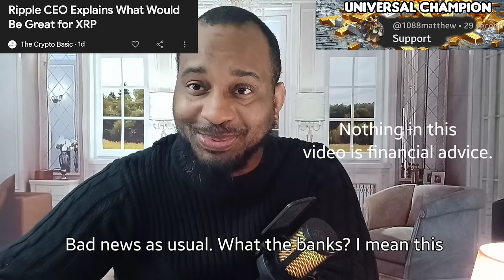XRP Devastating Bank Info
Brad Garlinghouse, CEO of Ripple, has spoken about a few things that could benefit XRP:
 * Clear regulatory environment: The ongoing lawsuit between Ripple and the SEC has cast a shadow over XRP. A clear decision on XRP's regulatory status would be positive for the cryptocurrency.
 * Adoption by financial institutions: XRP is designed to be a bridge currency for cross-border payments between banks. Wider adoption of Ripple's products by financial institutions would increase demand for XRP.
 * XRP ETF approval: An exchange-traded fund (ETF) that tracks XRP would make it easier for investors to buy and hold XRP, potentially increasing its price.

Bitcoin transaction fees surged significantly following the recent halving event, which cut the mining reward for miners in half. This increase can be attributed to a few factors:
 * Reduced block subsidy: With fewer bitcoins awarded per block, miners rely more on transaction fees to maintain profitability.
 * Competition for block space: As the block reward shrinks, miners compete more intensely to have their transactions included in blocks, driving up fees.
 * Potential increase in demand: The halving historically precedes bull runs in bitcoin's price. If demand for bitcoin transactions rises alongside the price, fees could stay elevated.
The high fees have sparked concerns about the usability of bitcoin for small transactions. Some solutions are being explored to address scalability issues and potentially reduce fees in the long term.
0:00 XRP
5:36 XRP article 2
13:22 banking devastation
17:04 Solana
23:28 Bitcoin